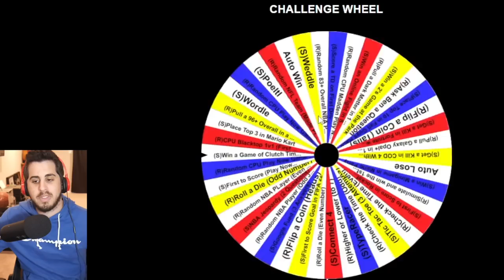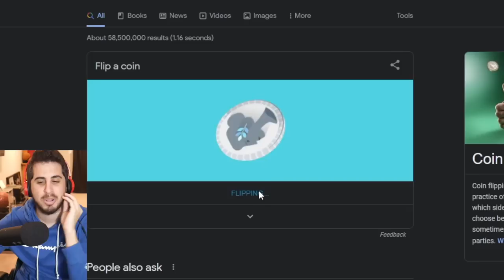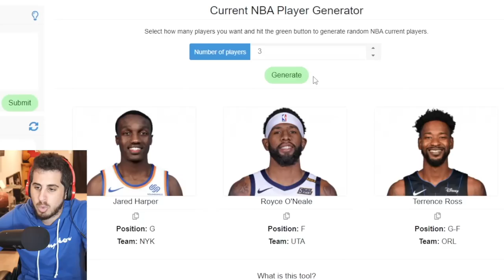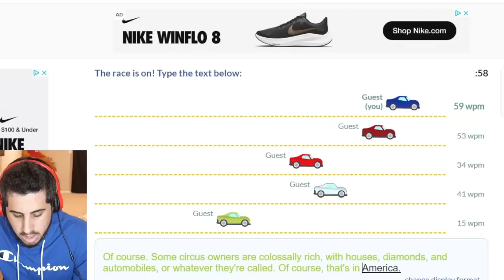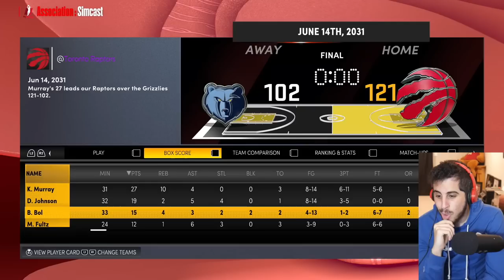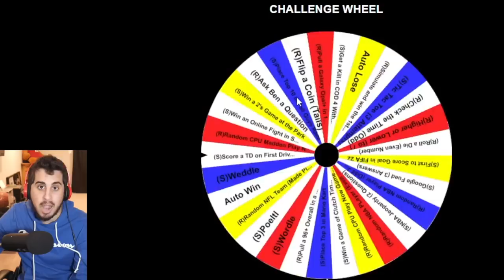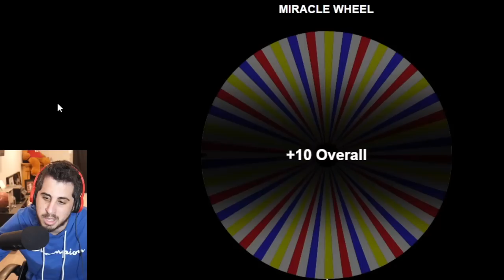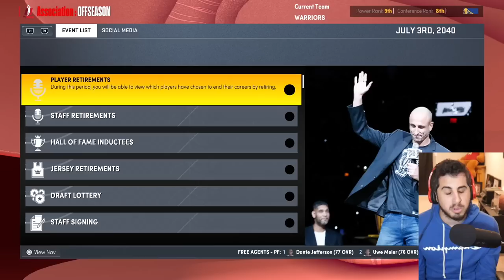Reviving Bol Bol's NBA Career with the Miracle Wheel!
Can we Revive Bol Bol's NBA Career with the Miracle Wheel?